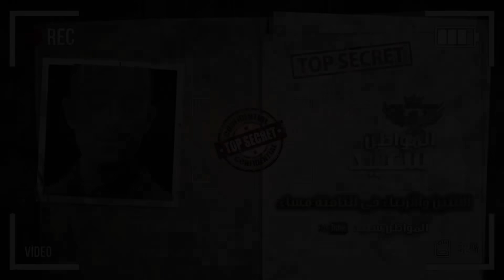حقيقة اغتيال أيمن الظواهرى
من سنة فاتت.. الجيش الأمريكي خرج من أفغانستان بعد ما وقع اتفاق مع حركة طالبان بإنه يسلمها البلد.. مقابل انها تتوقف عن دعم تنظيم القاعدة.. اتفقنا يا طالبان؟.. اتفقنا يا أمريكا..

لكن يفاجأ العالم كله بإن المخابرات الأمريكية بتضرب أيمن الظواهرى زعيم تنظيم القاعدة.. فى قلب العاصمة الأفغانية كابل.. حضرتك تقولى مش طالبان وعدت أمريكا بإنها متدعمش تنظيم القاعدة.. ازاى بقى سمحت لزعيم تنظيم القاعدة نفسه انه ينزل من الجبل يعيش فى العاصمة الأفغانية كابل؟.. أقولك الله ينور عليك.. ده سؤال عظيم جدا.. حركة طالبان وبمجرد ما الجيش الأمريكي خرج من أفغانستان.. جابت أيمن الظواهرى قعدته فى واحدة من أرقى مناطق العاصمة كابل..

لكن سيدى المواطن.. مش عاوزك تبقى طيب.. المخابرات الأمريكية مش عبيطه ولا بيضحك عليها.. اختلف معاها زى ما تختلف.. لكن الحق حق.. المخابرات الأمريكية كانت عارفه ان طالبان مش هتلتزم باتفاقها.. ومع ذلك فهمت طالبان انها قدرت تضحك على المخابرات الأمريكية.. فهمت طالبان انها سلمتهم أفغانستان ببلاش.. علشان يا عينى الجيش الأمريكي مش قادر يحاربها أكتر من كده..

لكن الخطة كانت أبسط من كده بكتير.. الخطة كانت انى صحيح هخرج من أفغانستان.. لكن هتفضل عينى عليها.. قواتى هتخرج.. لكن عملائى موجودين على الأرض.. والدرونز بتاعتى طايرة فى السما.. وأقمارى الصناعية بتراقب من الفضاء..

فكانت النتيجة ان طالبان سمحت لأيمن الظواهرى.. زعيم تنظيم القاعدة.. أخطر المطلوبين دوليا.. انه يعيش فى كابل عاصمة أفغانستان.. وده بالظبط اللى المخابرات الأمريكية كانت عاوزاه.. يعيش وسط الجبال بعيد عن عينى ليه؟.. ينزل يا باشا يعيش فى بيت أقدر أضربه بالطيران وقت ما أحب.. زيه زى أسامه بن لادن.. فضلوا سايبينه برده لحد ما نزل من الجبل وعاش مع أسرته فى بيت من بيوت باكستان.. وفجأة نزلت القوات الخاصة الأمريكية بطيارة هليكوبتر خلصوا عليه وخدو جسمانه ومشيوا..

وعلشان تدرك ان تصفية العناصر الإرهابية بالنسبة لأمريكا معدش لازم لها انها تحرك جيشها بالكامل.. فخلينى أقولك ان مثلا أيمن الظواهرى مش أول واحد المخابرات الأمريكية تصفيه فى عهد جو بايدن.. لأنها صفت قبل منه أبو ابراهيم القرشى فى سوريا.. وده قيادى فى تنظيم داعش.. ده غير ماهر العقال برده فى سوريا.. وبرده تابع لتنظيم داعش..

حتى ترامب اللى مكنش بيفهم غير فى الفلوس.. اتصفى فى عهده قاسم سليمانى.. الحرس الثورى الايرانى.. وأبو بكر البغدادى.. تنيظم داعش.. وحمزه بن لادن.. ابن اسامه بن لادن.. وقاسم الريمي.. تنظيم القاعدة.. أما أوباما.. عمهم كلهم.. فقدر انه يصفى أخطرهم.. أسامه بن لادن نفسه.. ده غير سعد بن لادن.. ابن اسامه بن لادن.. ده غير طاهر يولداشيف.. حركة أوزباكستان الإسلامية..

أما جورج بوش الابن.. ففى عهده قدرت المخابرات الأمريكية انها تصفي أبومصعب الزرقاوى.. تنظيم القاعدة.. وأبو حمزه ربيعه.. برده تنظيم القاعدة.. وعماد مغنيه.. حزب الله.. وبالمناسبة تصفية عماد مغنيه كان بالتعاون بين المخابرات الأمريكية والموساد الاسرائيلي.. تقريبا هما الاتنين كانوا مضايقين منه..

وهنا خليك فاكر الناس اللى رؤساء أمريكا صفوهم دول علشان هنحتاجلهم بعد شوية..

حضرتك تقولى طيب لما المخابرات الأمريكية جامده أوى كده وعارفه مكان أيمن الظواهرى من بدرى.. ليه سابته طول المدة دى علشان تصفيه؟.. أقولك الله ينور عليك.. السؤال ده.. هو ده مفتاح الحكاية كلها..

كتاب أيمن الظواهرى من قصور المعادى إلى كهوف أفغانستان للكاتب جمال عبد الرحيم